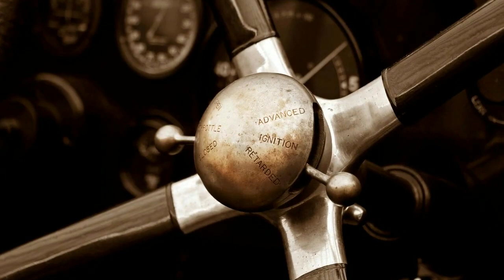Automobile VO Demo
Automobile/Car Voiceover Demo for British Female Voiceover Artist Alison Pitman.